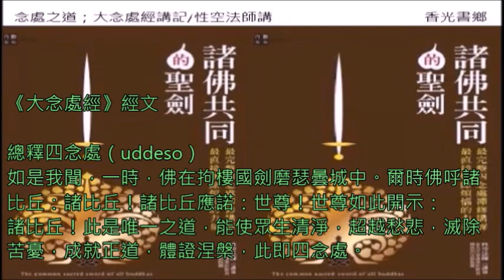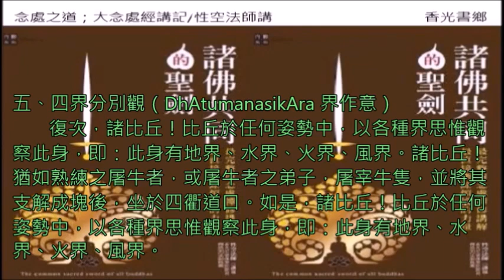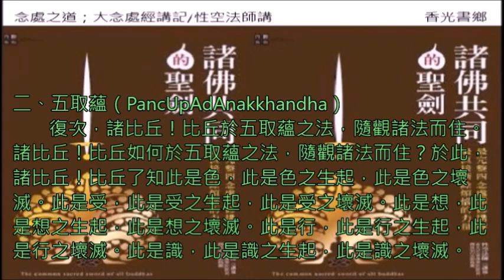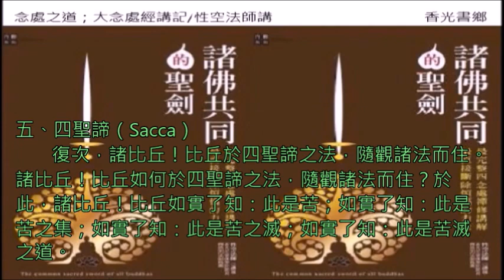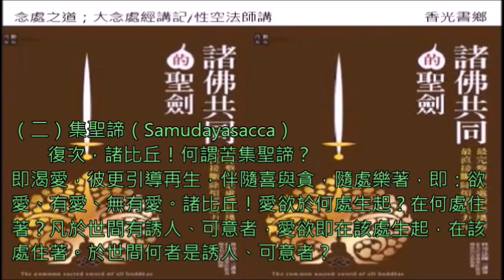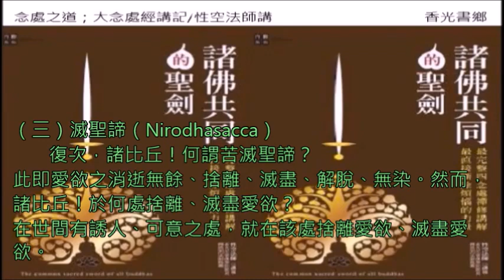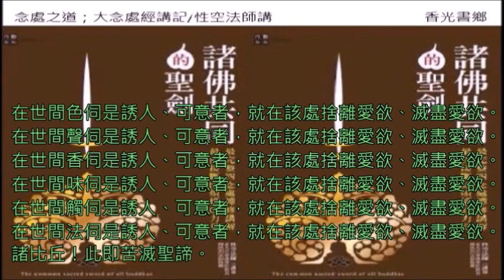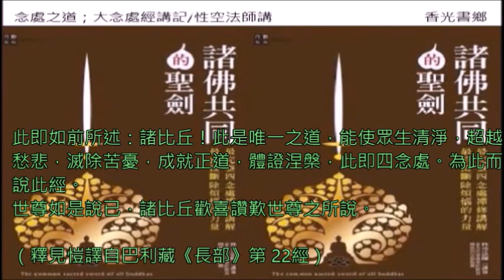諸佛共同的聖劍~四念處~經文(略墓園九相)